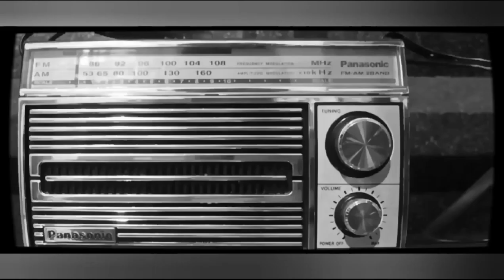Arwah Sang Engkoh | Komedi horor 🤣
Pengisi suara
Narasi : Deadman
Deden : Bung Hen

sinopsis

Deden ternyata adalah karyawan toko bangunan yang sangat pemalas dan memiliki jiwa kriminal yang tinggi,yang tega menghabisi nyawa Engkoh majikan nya sendiri